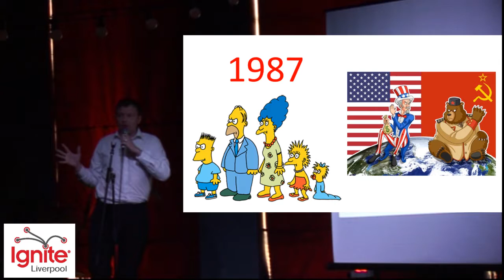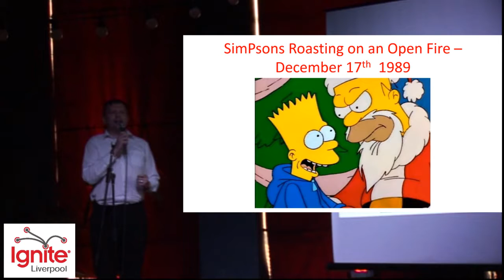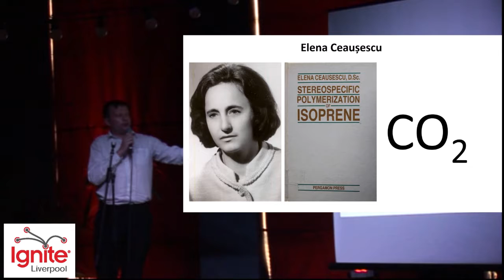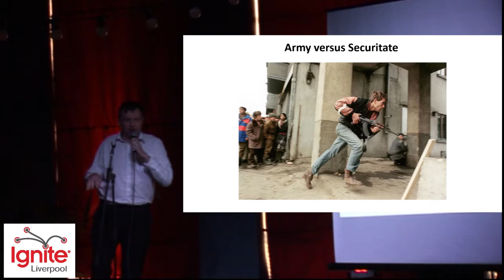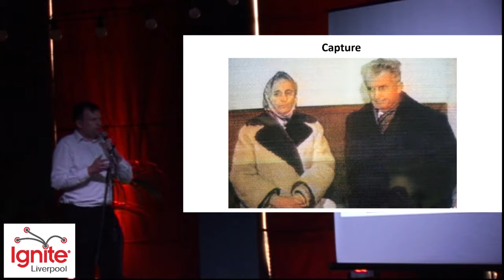Retrospecticus - Tom Williamson